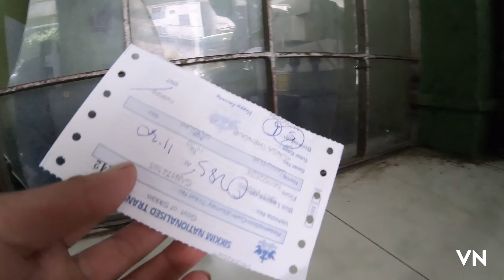Journey from Gangtok to Siliguri##